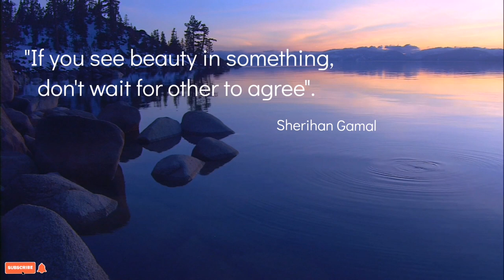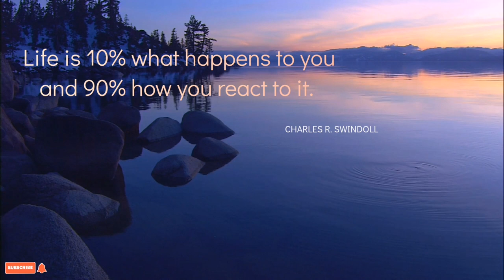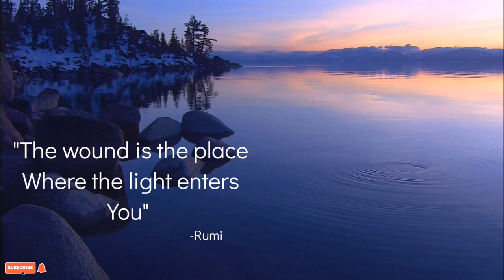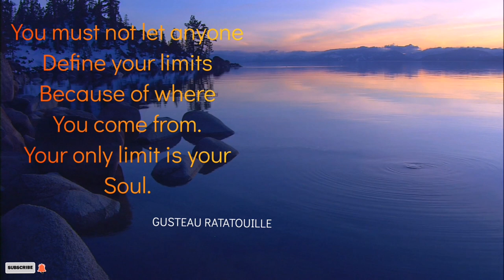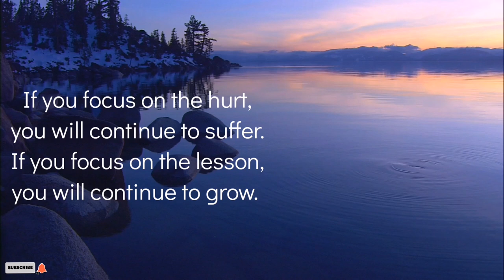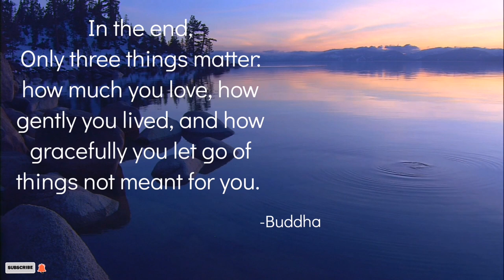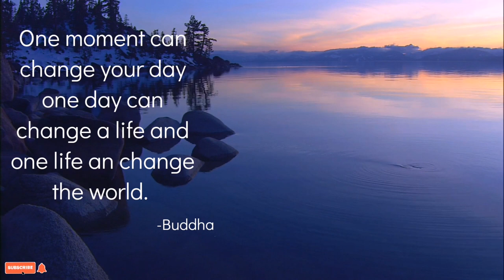Inspirational Quotes For Everyday Life ☘️☘️☘️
Please give us your opinion to make better videos.
May this music bring you peace, healing and happiness.
HAPPY LISTENING. !!!
Blessings and Peace for all 🙏
All copyrighted content used in this video are
I do not claim ownership for any of these material.
MUSIC is from NO-COPYRIGHT music
❤❤❤FOLLOW ME ON ❤❤❤
🎵 Track Info:
Title : Emotional Love Theme
Artist : Biz Baz Studio
Genre : Cinematic
Mood : Sad​